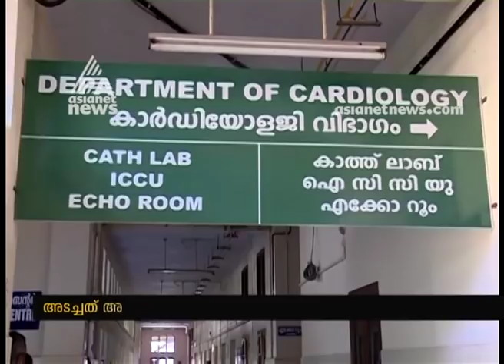Cath lab closed in Kozhikode Medical college